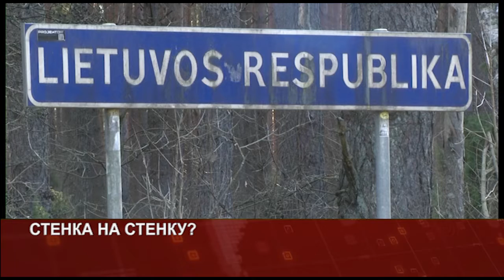PULS NOV9 PART 2